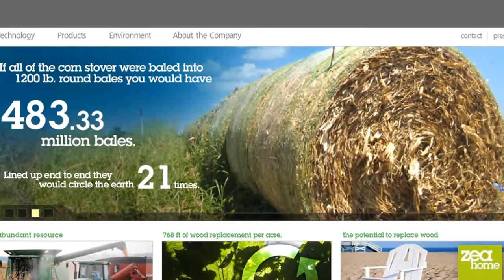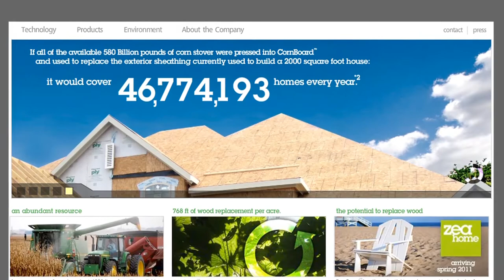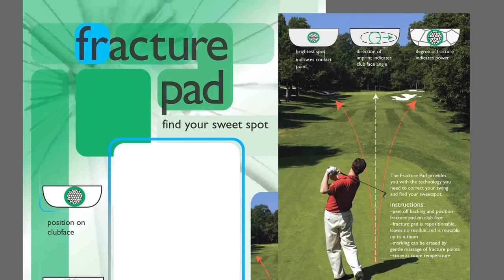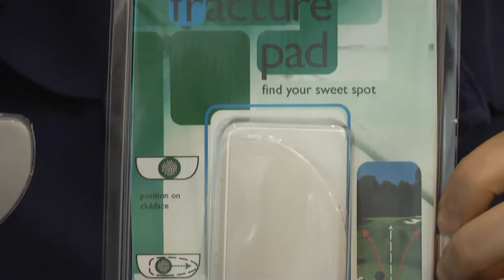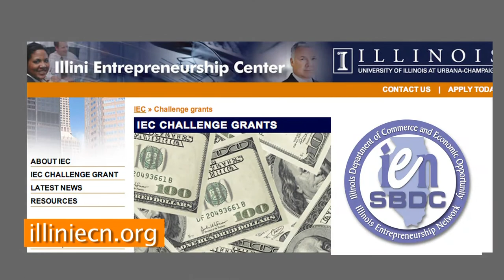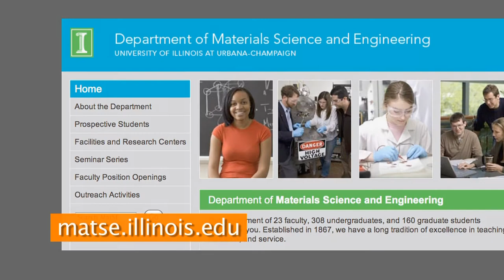Innovate at Illinois: Innovative Materials, pt.3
In this segment, Laura Bleill introduces us to Cornboard Manufacturing, a company turning corn waste into building materials, including some pretty amazing skateboards. Then Danyelle Michelini chats with Brett Walker of Liquid Glass Technologies - the company is in the process of marketing a sheer-thickening fluid that can be sold in sporting goods stores.

The fifth episode of Innovate @ Illinois focuses on materials.

Innovate @ Illinois is a show about entrepreneurship and technology commercialization happening at the University of Illinois. We highlight faculty, staff, and students who are taking their research and innovation to the next step.

Innovate @ Illinois is hosted by Andy Singer, Professor of Electrical Engineering and Director of the Technology Entrepreneur Center.

This episode of Innovate @ Illinois is a UI-7 Production, produced by Technology Entrepreneur Center and the University of Illinois Research Park, with funding support from the Illinois Department of Commerce and Economic Opportunity.